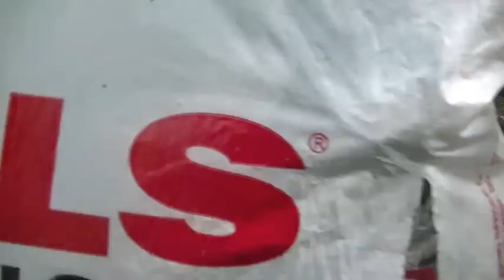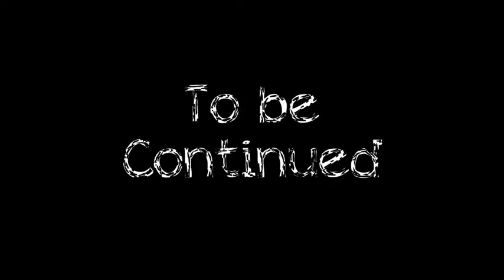NEAR DEATH HIKING EXPERIENCE!!!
We literally almost died! Vlog: 01